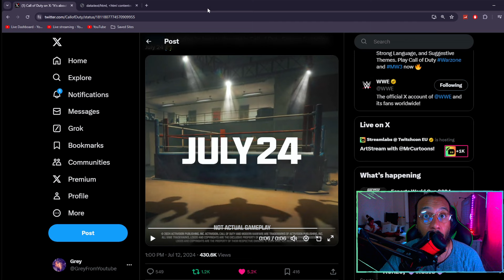CALL OF DUTY x WWE (Officially Confirmed) | Deadpool Not Happening?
Call of Duty has announced that WWE will have a crossover in MW3 and WZ coming in Season 5!

✭MERCH!